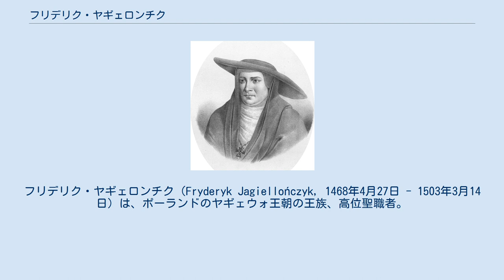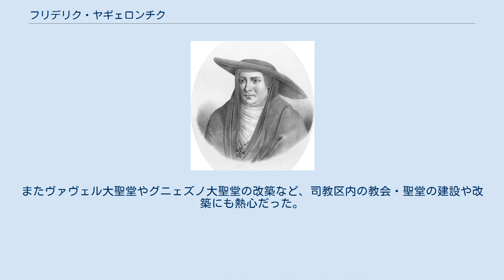フリデリク・ヤギェロンチク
フリデリク・ヤギェロンチク（Fryderyk Jagiellończyk, 1468年4月27日 - 1503年3月14日）は、ポーランドのヤギェウォ王朝の王族、高位聖職者。
グニェズノ大司教、クラクフ司教、ポーランド首座大司教。
 ポーランド王カジミェシュ4世とその妻でローマ王アルブレヒト2世の娘であるエリーザベト・フォン・エスターライヒの間の第9子、六男として生まれた。
オロモウツ司教タス・ボスコヴィツが洗礼の代父を務めた。
洗礼名は母方の親類にあたる神聖ローマ皇帝フリードリヒ3世に因んでいる。
1488年4月13日、クラクフ司教に選出された。
父カジミェシュ4世はフリデリクにヴァルミア（エルムラント）司教の座をも獲得させようと運動したが、ヴァルミアの司教座聖堂参事会は1489年にルーカス・ヴァッツェンローデを司教に選出した。
 1492年に次兄ヤン・オルブラフトの、1501年にも四兄アレクサンデルのポーランド王位選出に尽力した。
1493年9月20日、教皇アレクサンデル6世により、サンタ・ルチア・イン・セプティソリオ教会を名義聖堂とする助祭枢機卿に任命される。
直後の1493年10月2日、ズビグニェフ・オレシニツキの後任としてグニェズノ大司教およびポーランド首座大司教の職を引き継いだ。
 フリデリクはポーランドで最も重要な2つの司教区を献身的に統治し、聖人崇敬や聖職者教育の向上を奨励した。
またヴァヴェル大聖堂やグニェズノ大聖堂の改築など、司教区内の教会・聖堂の建設や改築にも熱心だった。
長く患った後、1503年にクラクフの司教宮殿で死去した。